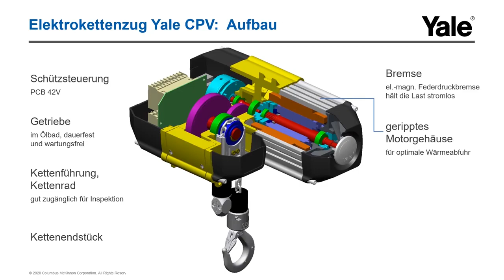Yale CPV Elektrokettenzug Aufbau 1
Unser Produktmanager, Nikolai Goch, beschreibt den Aufbau des Elektrokettenzugs CPV.

Schützsteuerung, Getriebe, Kettenführung, Kettenendstück, Bremse, Motorgehäuse, Gummipuffer, Endlagenschalter